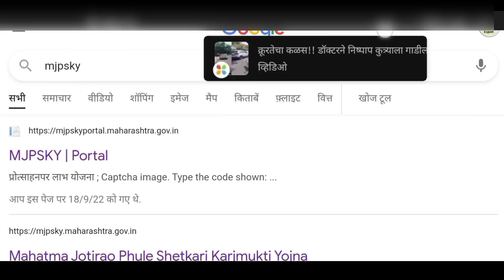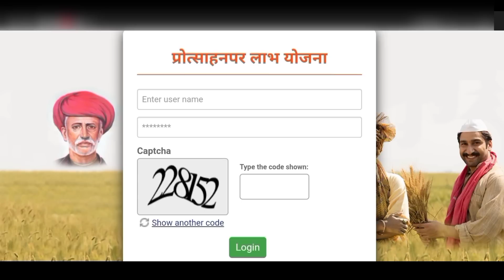50000 anudan yojana | 50 hajar anudan | protsahan anudan| 50_हजार_प्रोत्साहन_अनुदान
important Chapter
00:00 - Introduction
00:24 - niyamit karjmafi

Topic covered :-